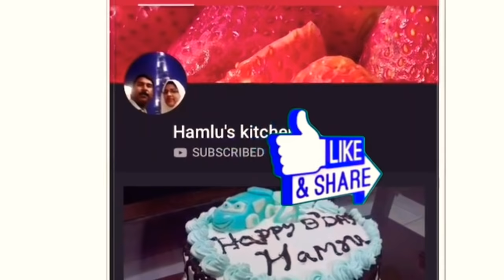Strawberry mousse cake Malayalam|| നല്ല ടേസ്റ്റി strawberry മൂസ്‌ ഉണ്ടാക്കിയാലോ 😋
Strawberry#mousse cake Malayalam
Mousse Cake in Malayalam

Ingredients

strawberry puree 1/4 cup (with sugar)
powered sugar 3 tbsp
whipping cream 1 cup (+powered sugar)
strawberry essence 2-3 drops

vanilla sponge cake /strawberry sponge cake
biscuits ( optional)

for decoration
melted chocolate (red colour)
chocolate shavings
fresh strawberry
orange